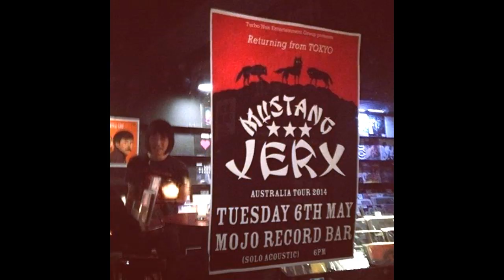MUSTANG JERX 「片腕のマリー」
２０１４年Musatng Jerx Australia Tourのライブの映像を編集し、BUNTのリュウイチロウさんに作ってもらいました。
それではどーぞ！！！